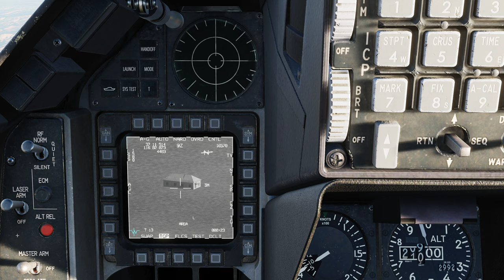DCS World: F-16C Viper | CCRP /PT-BR_VÍDEO 20173